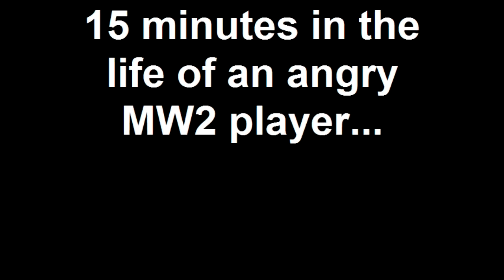Anger Management meets COD